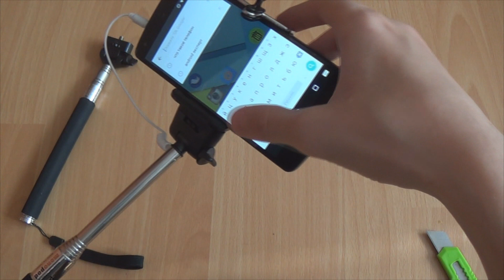Самая дешевая SELFIE ПАЛКА из Китая / Селфи палка с Aliexpress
Ссылки на селфи палку

ПОСЫЛКИ ИЗ КИТАЯ
РЕКЛАМА НА КАНАЛЕ
ВОЗВРАЩАЙ ДЕНЬГИ С ПОКУПОК НА Aliexpress